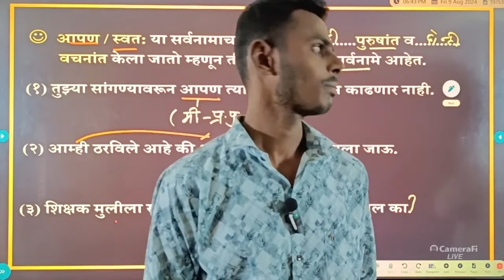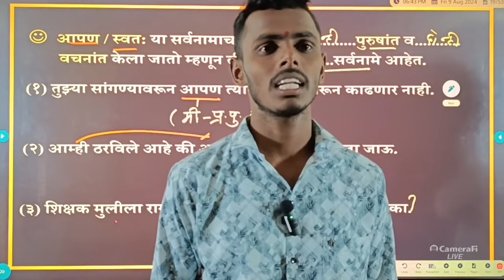जिद्द असेल तर स्वप्न पूर्ण होतात ! | चालू नोकरी सोडून झाला पोलीस | policebharti 2024